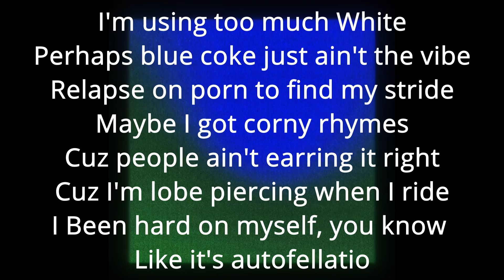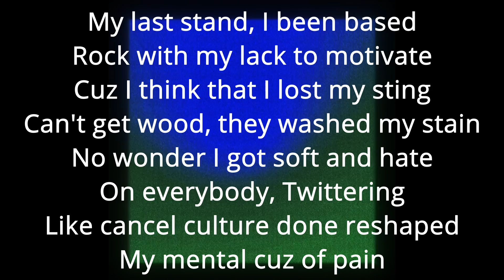D.O.M - MHH Cypher Vol. 23 ENTRY LYRIC VIDEO (prod. Jaz Jetson - Off Season)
Decided to make another entry to r/makinghiphop's Weekly Cypher. The theme this time around was "Pain," which I connected to my lack of motivation in making music.